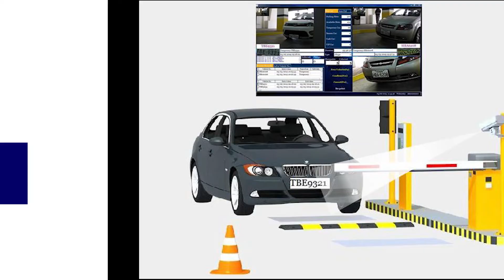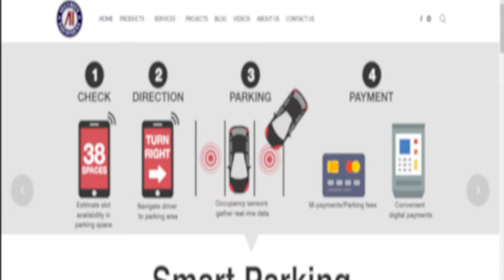ក្រុមហ៊ុនជំនាញផ្គត់ផ្គង់ឧបករណ៍សុវត្ថិភាព - Khmer Version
ក្រុមហ៊ុនជំនាញផ្គត់ផ្គង់ឧបករណ៍សុវត្ថិភាព
Specialized Security Equipment Provider

We have over 22 years of experience working with local and international firms in the telecom and information sectors, and we have formed Active Investment with a solid basis and tangible collaboration with our local and international partners from various countries to develop our professional services.

Among our top clients are embassies, governments, International school, Foreign factories, Japanese factories, local and international businesses, corporate and enterprise businesses, and so on. We stay vendor-neutral and laser-focused on offering the best solution for each customer, whether they require a full turnkey solution, technical support, or consulting services.

1. Smart Parking System
2. Access Control System
3. Walk Through Metal detector
4. X-Ray Scanner Luggage/Baggage
5. Security Integration System...